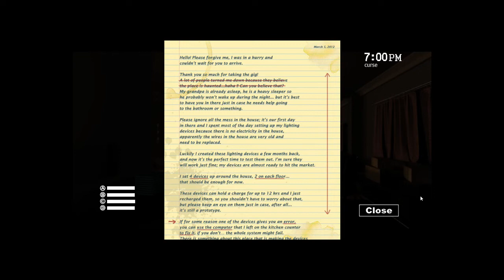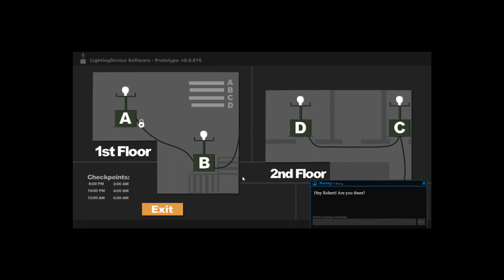Sophie's Curse THINK OF PUPPIES